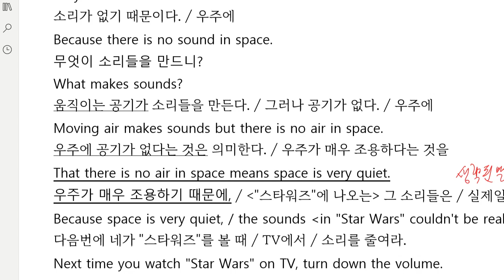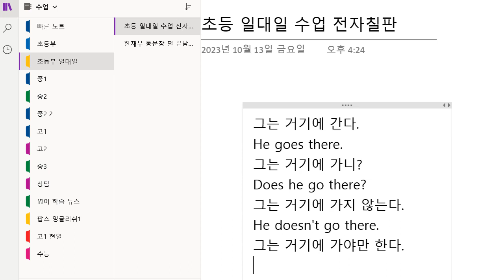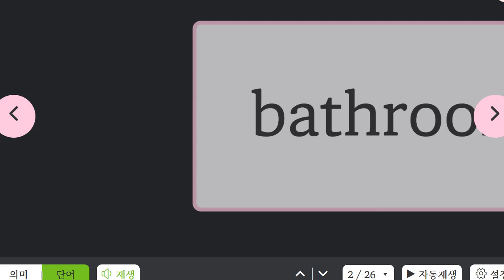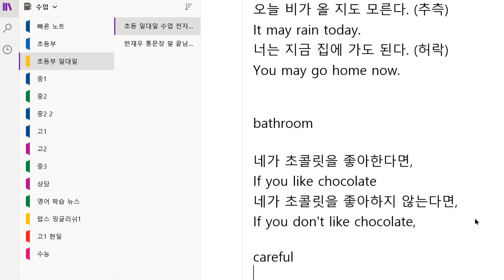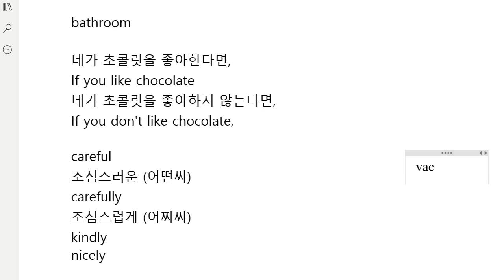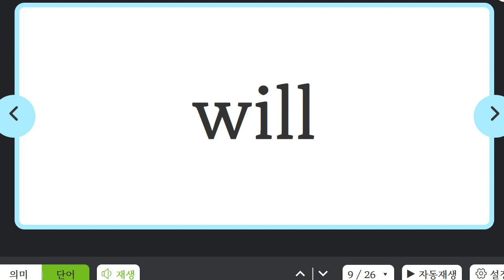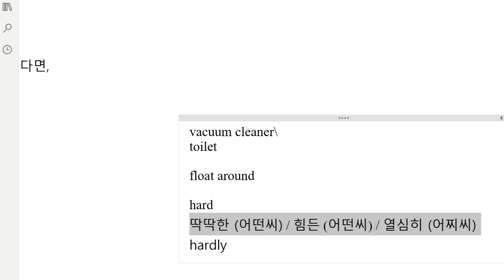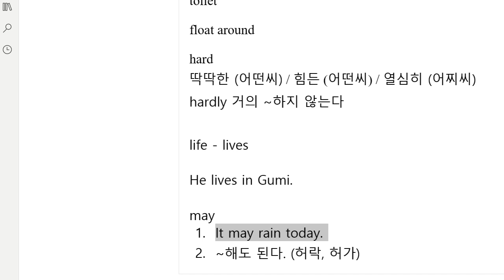Up영어 2023 10 24 초6 독해 어휘 성취도 85